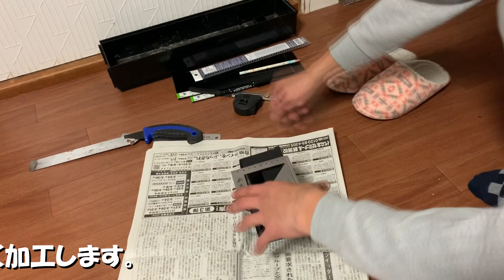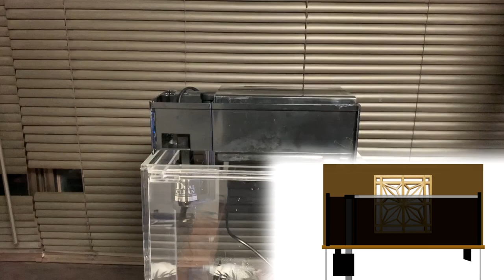【改造】「ろ過装置をぶった切る！」DIY Filtration device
「組子水槽専用ろ過装置」を作ってみました。
自宅にあった60㎝水槽用濾過器を30㎝に加工し使用しようと思います。

今回使用した「組子細工」
■組子 自作キット コースター 手仕上げ 大川組子 国産 角麻 贈答 工作 伝統工芸品

是非チャレンジしてみて下さい。